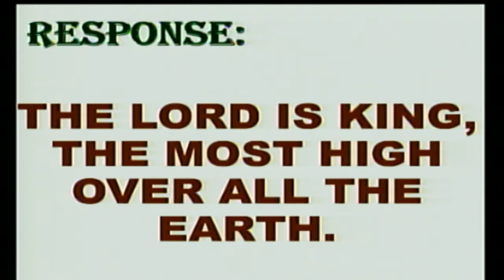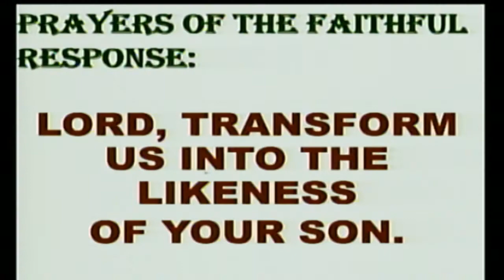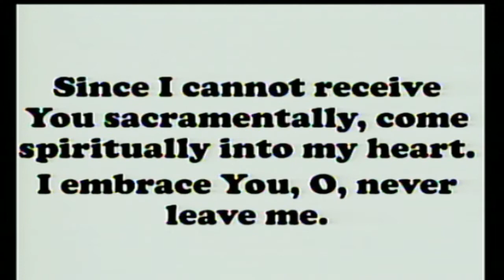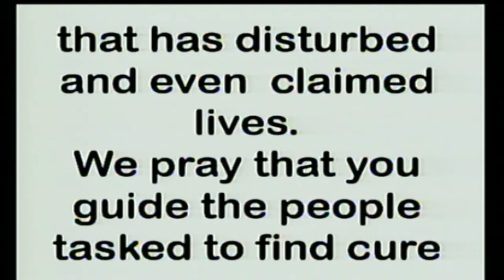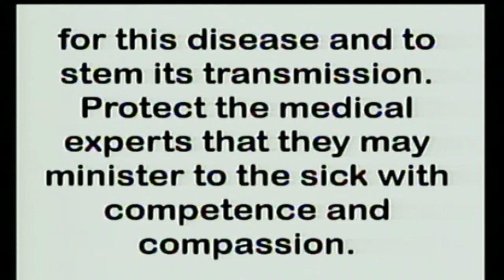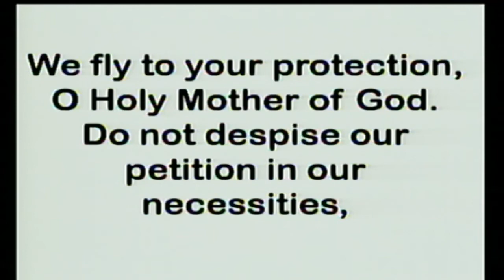Daily Mass at the Carmelite Monastery, Bacolod City: August 6, 2021 - 6:30 A.M.